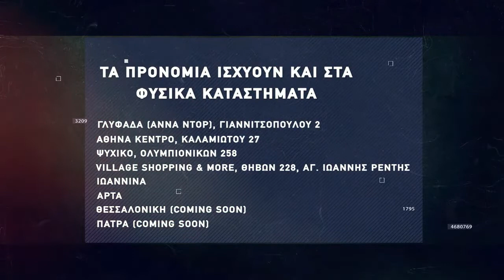Βasketaki The League - Φιορετσίνα Vs G Vana (8/12/21)